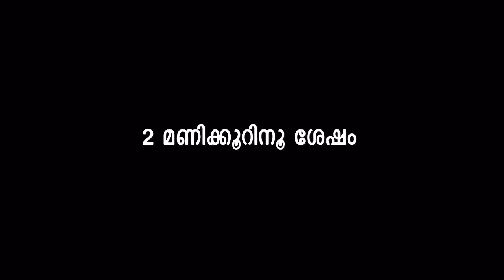മീൻ ഇത്ര എളുപ്പത്തിൽ പിടിക്കാമോ... Easy fishing technique | Take a bottle and catch fish very easily